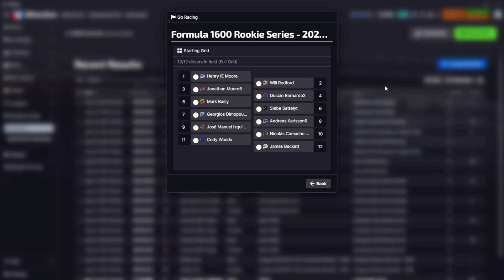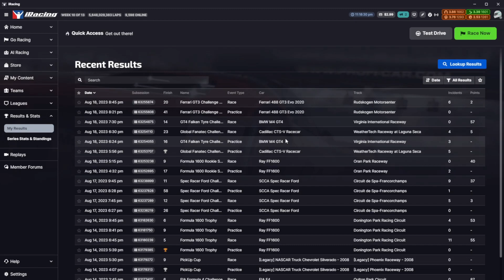Formula 1600 Oran Park Raceway South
Starting from the back and yeah struggled here for pace😢fun combo but dangerous